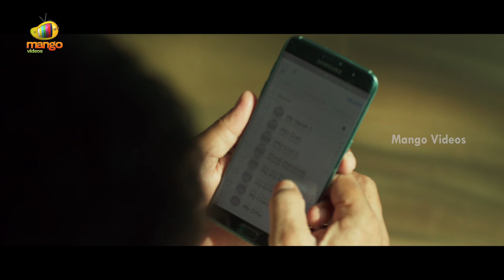Hecharika Latest Telugu Full Movie 4K | Varalaxmi Sarathkumar | Sathyaraj | Yogi Babu | Part 3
Hecharika Latest Telugu Full Movie 4K on Mango Videos. Hecharika Latest Telugu Movie Starring Sathyaraj, Varalaxmi Sarathkumar, Kishore, Vivek Rajgopal, Yogi Babu and Kausalya. Directed by Sarjun KM. Produced by Sundar Annamalai. Music by Sundaramurthy KS.

Happy Watching!